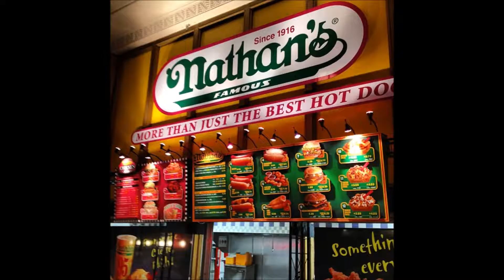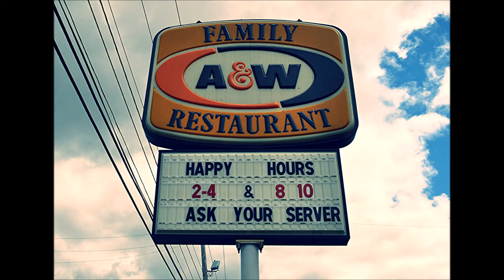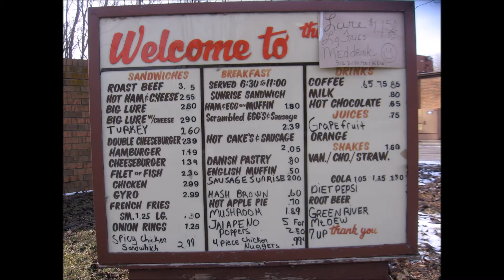Smokey Joe's Cafe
Restaurant Collage